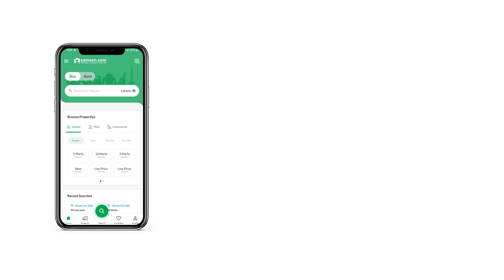500 SQYD RESIDENTIAL PLOT FOR SALE IN PHASE 6 DHA DEFENCE KARACHI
If you're looking for a plot in one of the most prestigious locations in Karachi, look no further than DHA Karachi Phase 6. This plot offers a rare opportunity to own a piece of paradise in a highly sought-after area. With its convenient location and top-notch amenities, this plot is the perfect choice for your next investment.